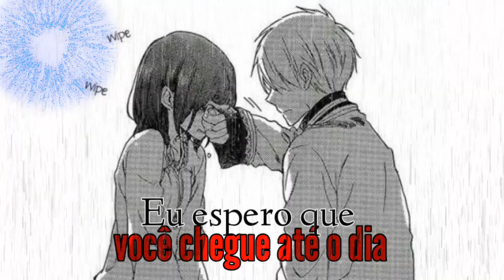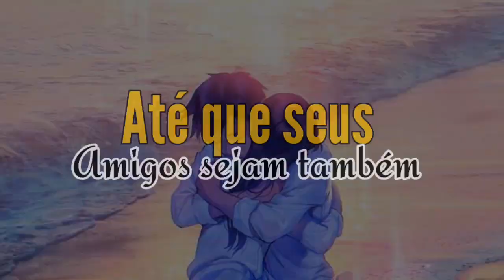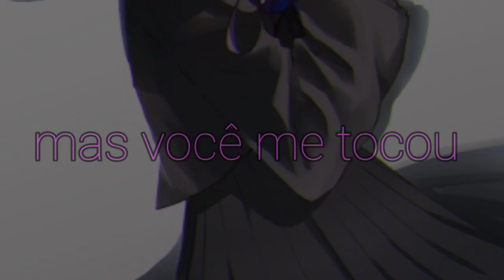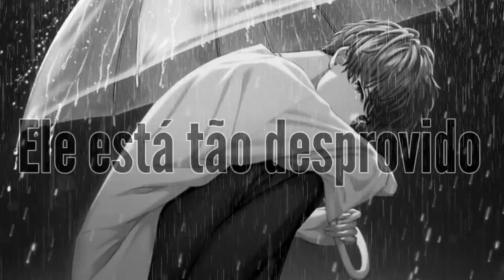Colors「AMV」Halsey (Tradução/ Legendado)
Hiii :3

Hoje estou trazendo para vocês um AMV tradução.

App: Kinemaster
Song: Colors - Halsey 🎶🎵🎶